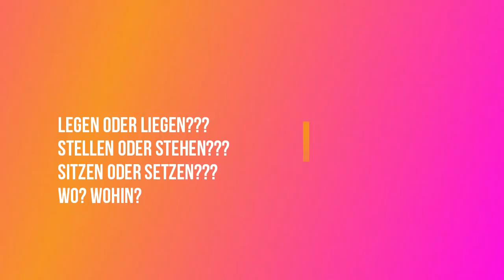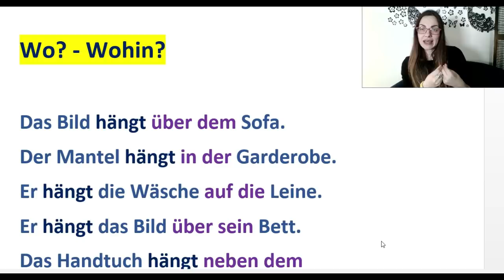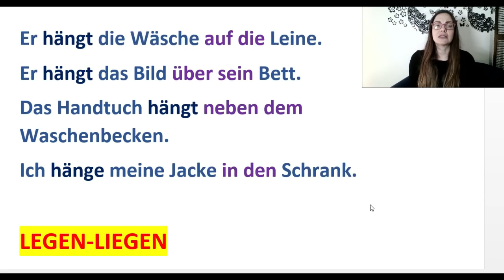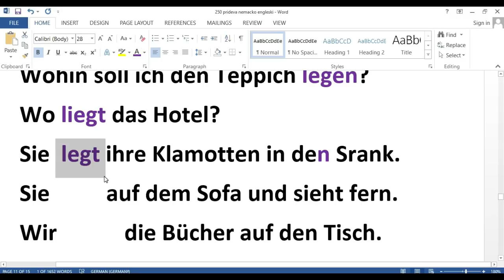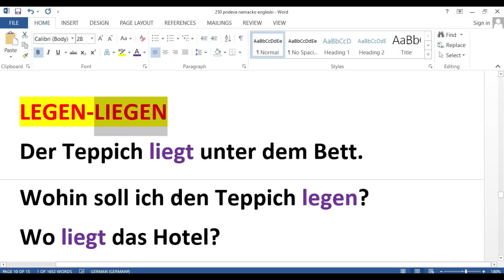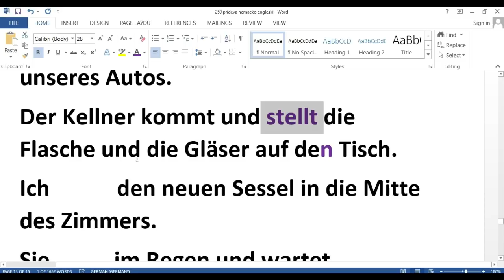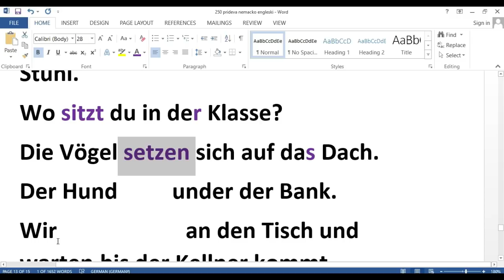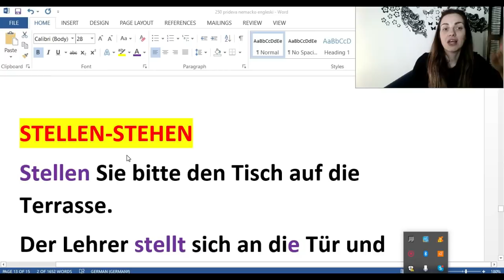TEST AKUZATIV ILI DATIV - DRUGI DEO | UČI NEMAČKI DOK SPAVAŠ I KAD SI BUDAN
MOJE 3 E- KNJIGE SADRŽE UKUPNO OKO 600 STRANA A4 FORMATA TEKSTA KOJI JE NAPISAN TAKO DA GA VI, UČENICI, MOŽETE RAZUMETI.

1 ) MOJU NAJNOVIJU KNJIGU – POD NAZIVOM REČNIK ZA UČENIKE PLUS VEŽBANJA IZ GRAMATIKE SA REŠENJIMA  MOŽETE KUPITI AKO KLIKNETE NA
REČNIK ZA UČENIKE PLUS VEŽBANJA IZ GRAMATIKE SA REŠENJIMA  je knjiga koja se sastoji od 207 strana A4 formata u PDF formatu i predstavlja dve knjige koje su spojene u jednu.

2) KNJIGA PITANJA NA NEMAČKOM. KNJIGA SADRŽI 192 STRANE PREVEDENIH PITANJA NAPISANIH U A4 FORMATA MOŽETE KUPITI AKO KLIKNETE NA

AKO KNJIGU KUPUJETE OD AUTORA CENA KNJIGE JE ZA 100 DIN VEĆA NEGO NA SAJTU ZBOG MANIPULATIVNIH TROŠKOVA. (Detalje oko uplate na račun možete dobiti ako mi pišete na email . OVO POVEĆENJE CENE NE VAŽI UKOLIKO UPLAĆUJETE SVE 3 KNJIGE ODJEDNOM

 POZDRAV
JELENA